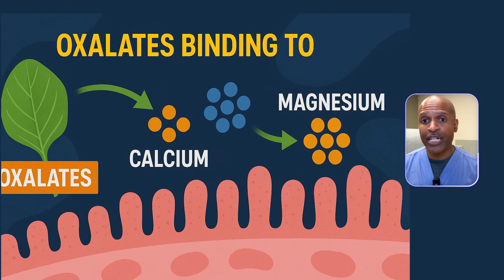Why Plant-Heavy Diet Might Cause You Harm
Spinach is one of the most celebrated vegetables in the world — loaded with vitamins, minerals, and only about 1 net carb per cup. It’s a keto and low-carb favorite, a staple in green smoothies, and a darling of the health and fitness world. But for some people, spinach can silently cause gut irritation, kidney stones, joint pain, and other symptoms… and they have no idea why.

In this video, Dr. Tony Hampton shares the story of Tanya, a dedicated healthy eater who followed all the “right” advice, only to discover that her daily spinach habit was behind her bloating and discomfort. You’ll learn:

Why spinach is great for many people — including low-carb and ketovore diets.

The hidden danger of oxalates and how they affect the gut, kidneys, and joints.

Why some people can eat spinach daily without issues while others react badly.

Practical tips to enjoy spinach safely or find alternatives if it doesn’t agree with you.

If you’ve ever wondered why you feel worse after eating certain “superfoods,” this episode will help you connect the dots and take control of your health.

📌 Watch until the end for practical, science-backed solutions that could save you years of discomfort.

00:00 The vegetable that is in your refrigerator
00:51 Meet Tanya
02:01 What I said to Tanya when I met her
02:56 Why spinach doesn't work for so many people
04:15 Why spinach may not bother you
05:11 What Tanya did to improve her symptoms
Share your story in the comments, and watch the linked oxalate deep-dive video.